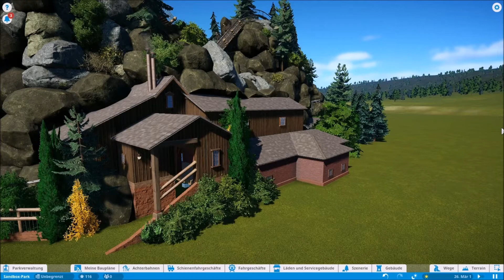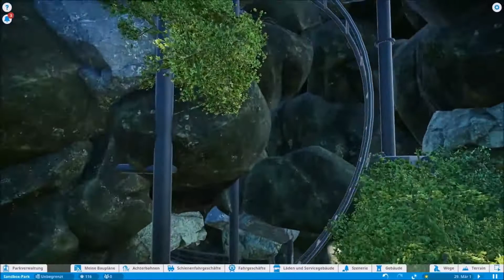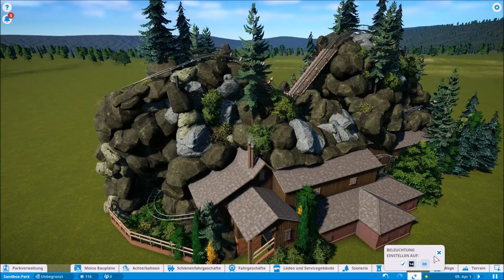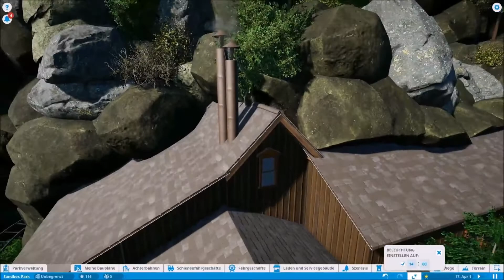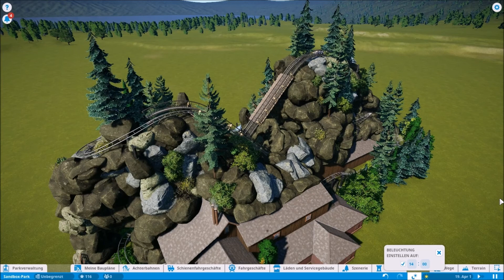Planet Coaster - Attraktion #25 Cliff Hanger (german/deutsch)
Unsere 25. Folge Planet Coaster.